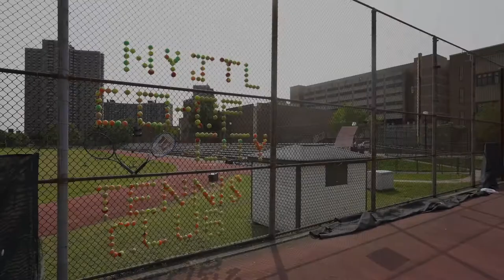Lorraine Alexander and Co-Op City